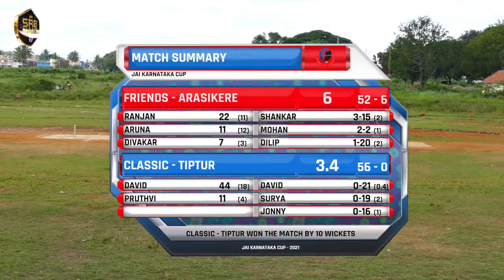CLASSIC - TIPTUR vs FRIENDS - ARASIKERE | jai karnataka cup - 2021